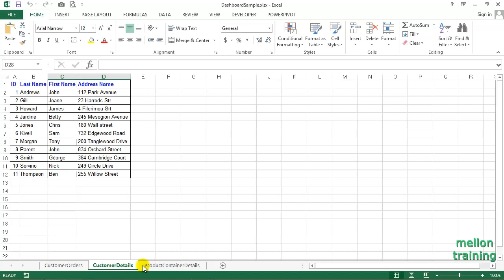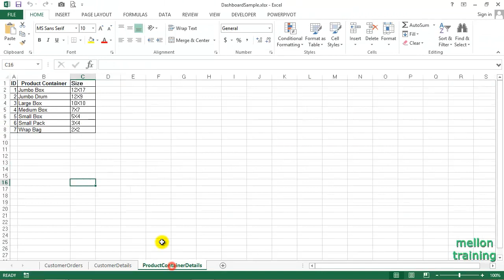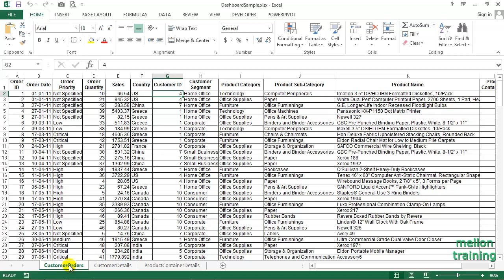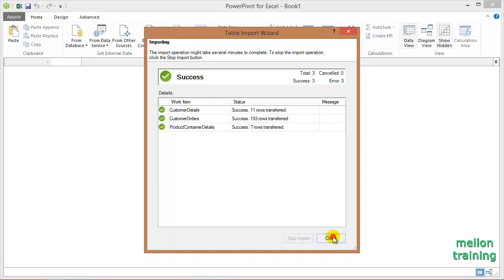How to Import Data from PowerPivot in Excel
To build a dashboard, we will need some data. So we need to load our data and prepare the data model. The import of the data can be done from the PowerPivot tab and manage button. A new window appears called Power pivot for Excel .